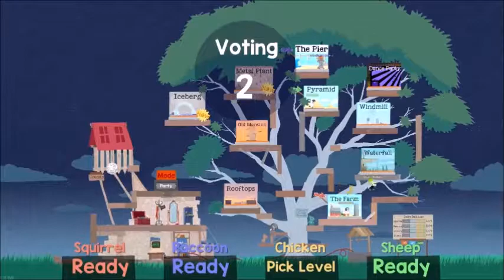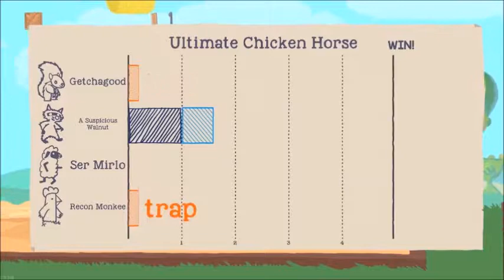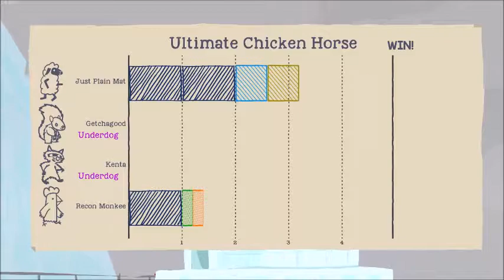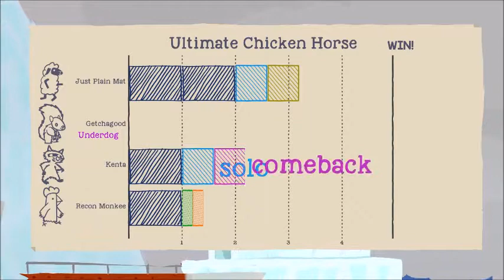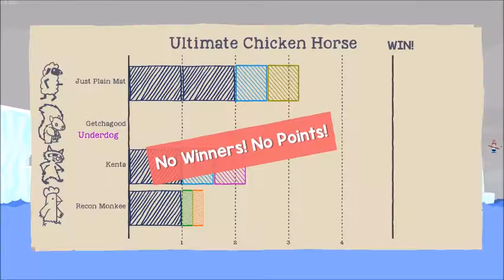Was this Mitch's First Win? - Ultimate Chicken Horse